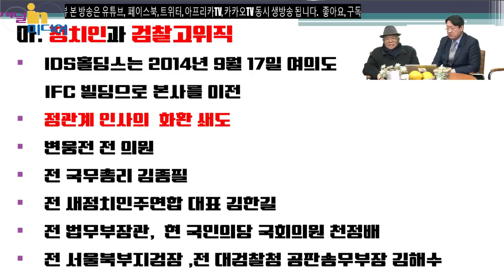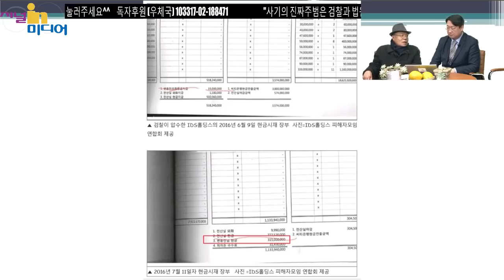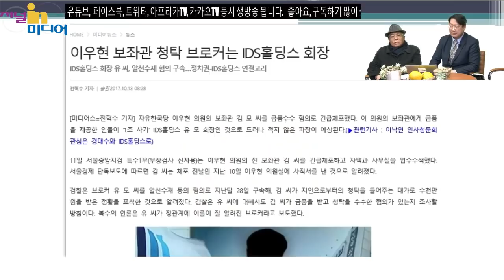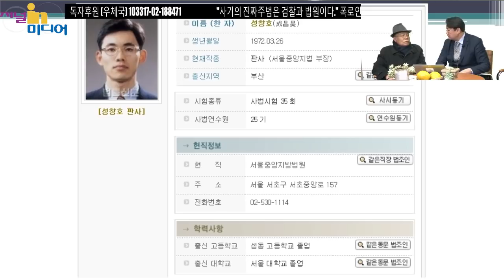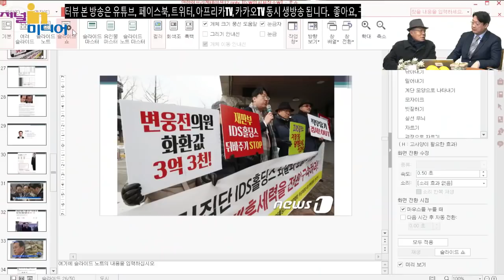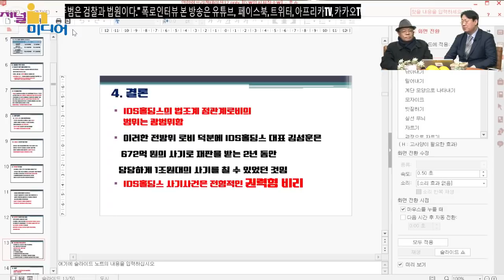"IDS홀딩스 1조 사기 진짜주범은 검찰과 법원이다."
제2 조희팔 사건이라 불리는 "IDS홀딩스 대표 김성훈의 1조 2천억 다단계 사기 사건을 수년간 파헤쳐 1심에서 무죄를 받은 공범들을 2심에서 10년 중형을 선고받게 만들은 이민석 변호사는 "IDS홀딩스 사기 사건 진짜주범은 검찰과 법원이다."고 주장했다.

사기 주범  IDS홀딩스 대표 김성훈은 지난해 12월 대법원에서 징역 15년의 확정판결을 받고 복역 중이며 1심에서 법원의 엉터리 재판으로 무죄죄를 선고 받았던 공범들도 2심에서 징역 10~5년을 선고 받고 대법원에서 확정되어 복역 중이다.